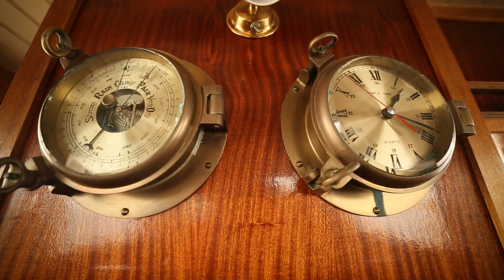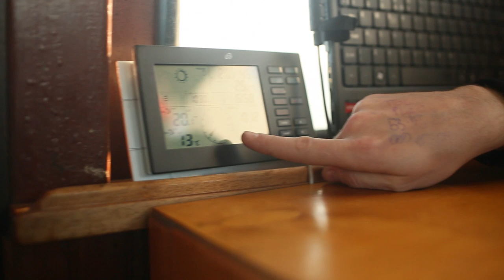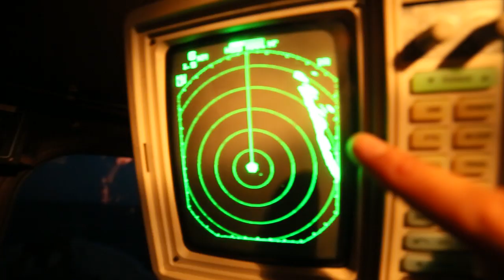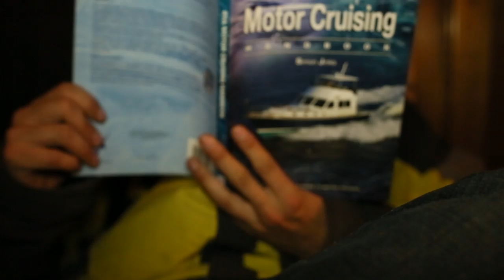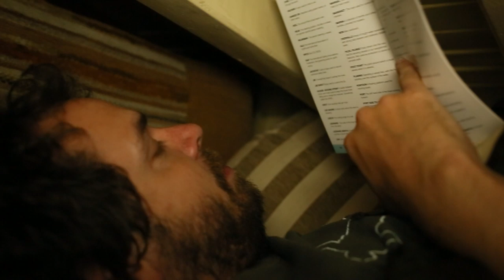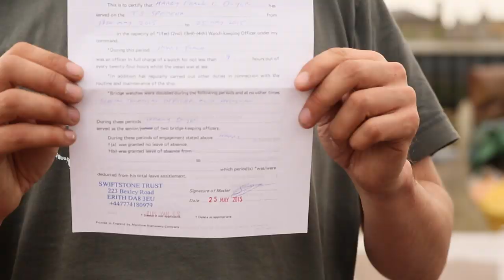Driving a Big BIG BOAT - part 3 - The Sea Voyage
The final episode of our 600mile voyage. We finally head out to sea for some salty action onboard our historic boat Spencer.

Led by Captain Steve "mad Dog" Payne we head into the waves and  plough through the night, out into the unknown where there are wind farms, explosives and probably sharks.

Featuring:
Captain 'Mad dog' Payne,
Oli Chance
Harry Dwyer
Ernst - Navigator
John - Mechanic
Ship's Dog - Ten Cents

Filmed in glorious technicolour by Caroline Iandoli. Thanks Caroline for putting up with us and the difficult conditions including the strong smell of diesel.